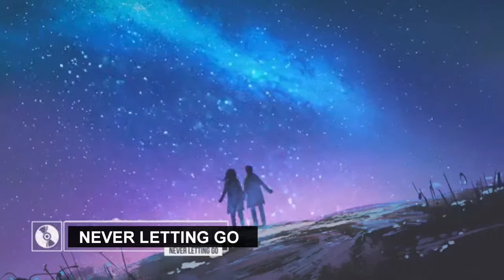NEVER LETTING GO Music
Never LETTING GO from Preetam paramanick

I will upload every after two week.